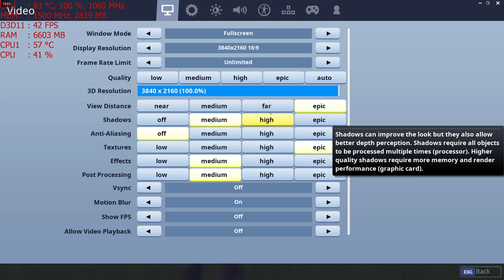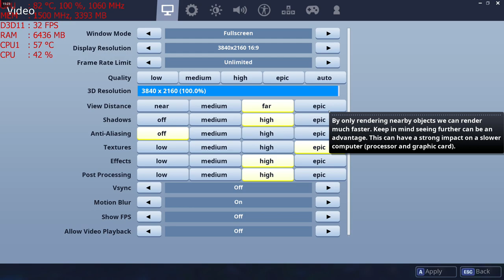Playing Fortnite in 4k with an MSI R9 390 8GB + FX 6300 4.6ghz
Cpu: Fx-6300 4.6ghz OC
Ram: 16gb DDR3 1866mhz
Gpu: MSI R9 390 8gb OC
OS: Win10 Pro, Recorded with Crimson Relive
Res: 4k (2160p) Low, Med, High settings